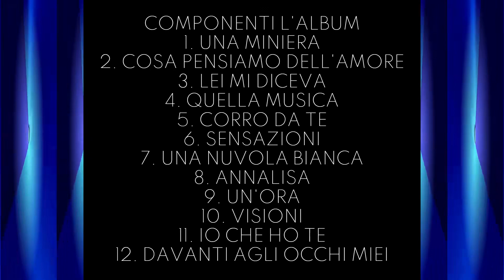7. New Trolls - Una nuvola bianca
New Trolls - Antologia 70
La Trovi qui: